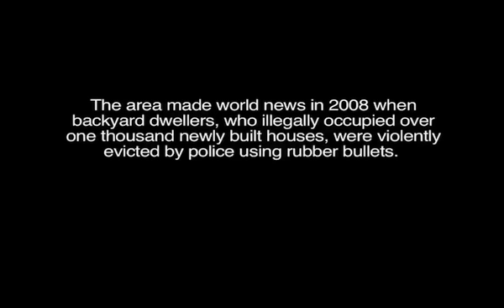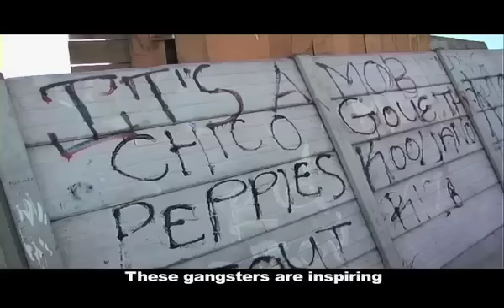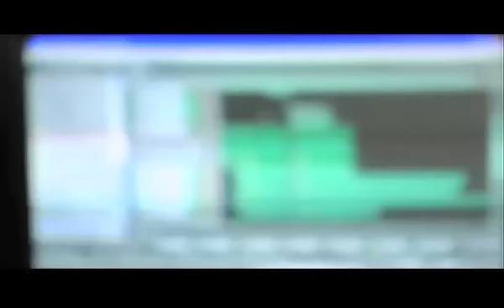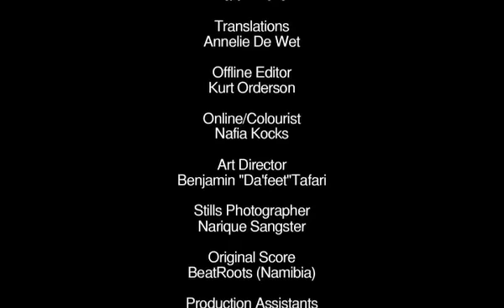The Unseen Ones by Kurt Orderson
This experimental musical documentary film centers around Leagan Davids, aka Nico10Long, a Afrikaans hip-hop artist and dispossessed youth from Wesbank, a post apartheid RDP settlement on the Cape Flats in South Africa.
The area made world news in 2008 when backyard dwellers, who illegally occupied over
one thousand newly built houses, were violently evicted by police using rubber bullets.
Niko10Long's lyrics reflect the reality of injustice and social ills on the Cape Flats in poetic Afrikaans, giving a unique view into a world that often remains unseen.